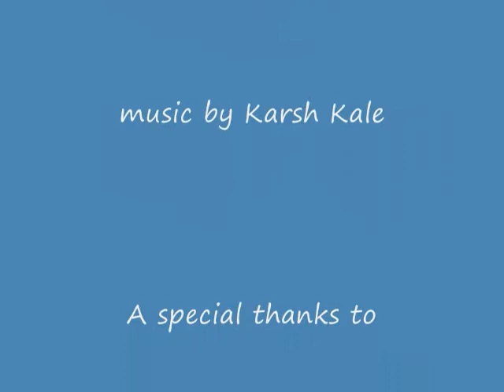burning thermite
Camp Fire Starting. Using Thermite. A handy thing to have when lighting damp wood.